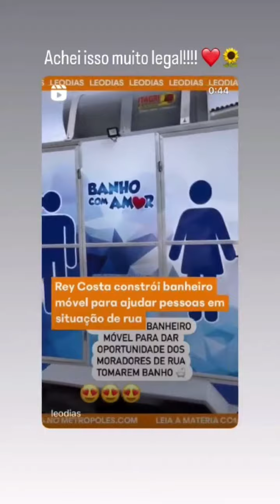LUCAS GUIMARÃES E CARLINHOS MAIA RESOLVEM FAZER COMPRAS🤭😍